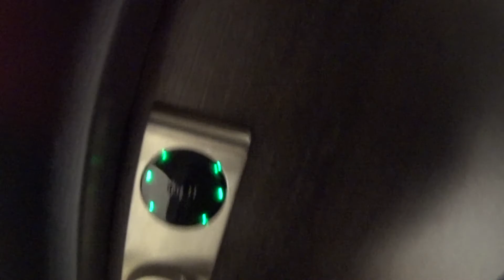Vlog 43 - Amsterdam cz.1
Część pierwsza krótkiego wyjazdu do Amsterdamu.
Masz swoje zdanie - wypowiedz się w komentarzu!